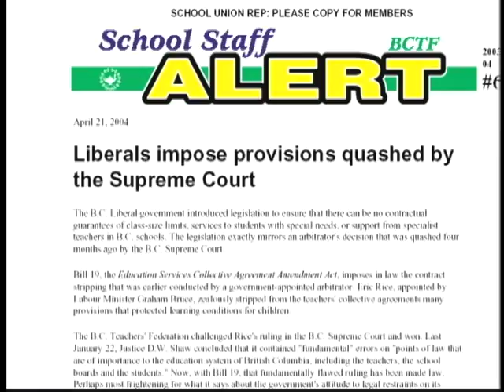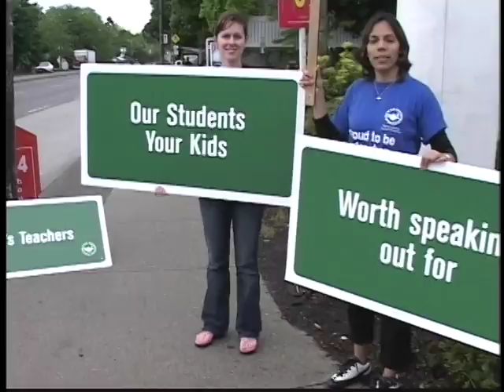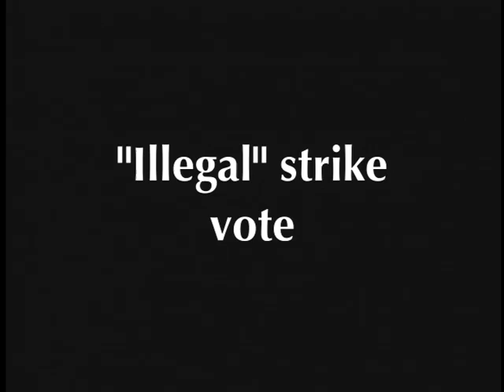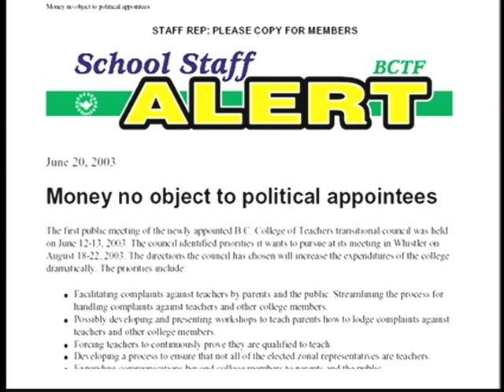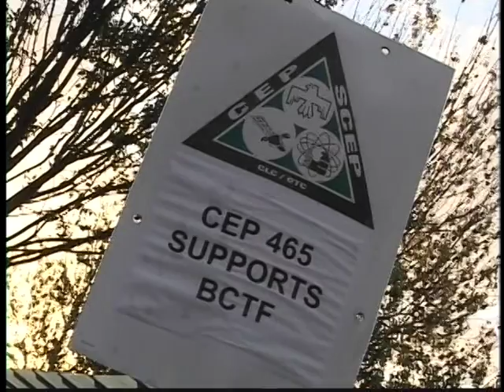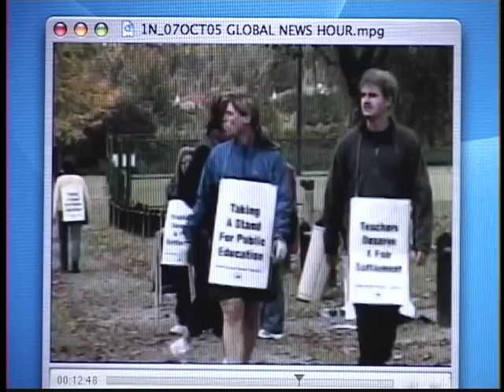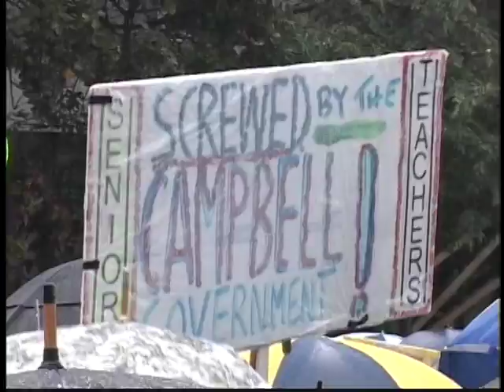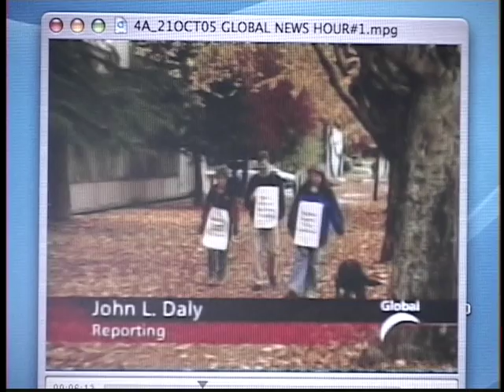British Columbia teachers taking a stand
Produced by Working TV and the BCTF. March 2006.